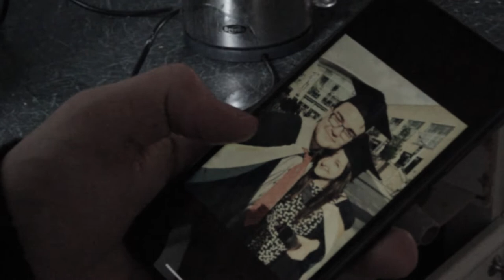Clink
A short film about addiction by Allyn Thomas.

Directed by Alex Cook